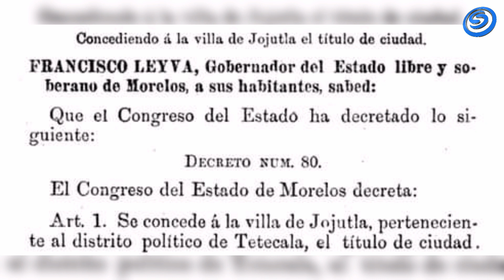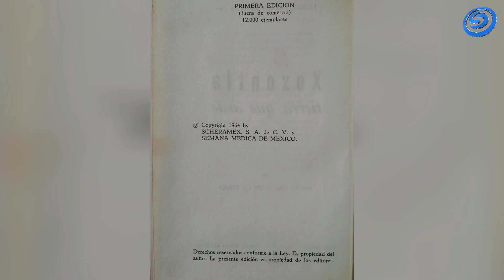¿COMO SE CREÓ LA CIUDAD DE JOJUTLA? UN HISTORIADOR NOS CUENTA